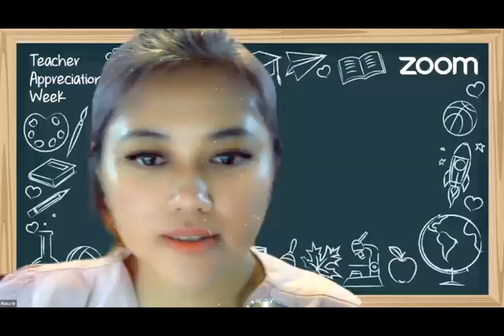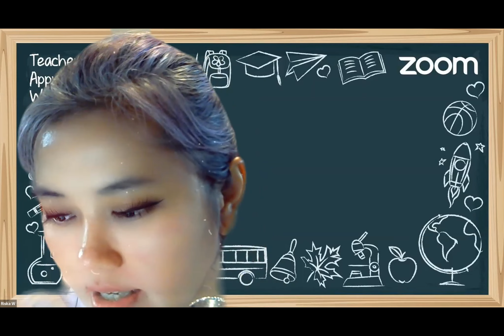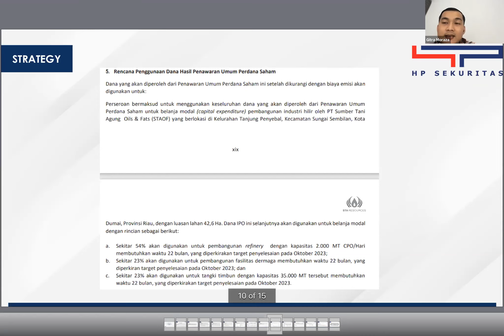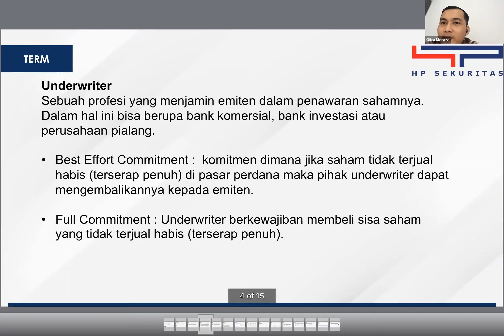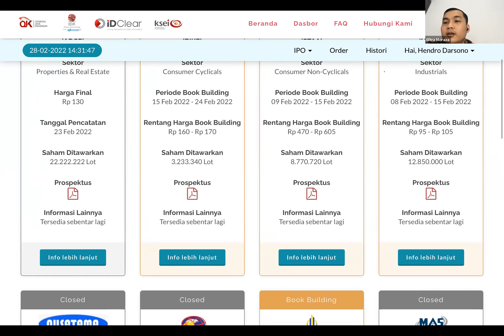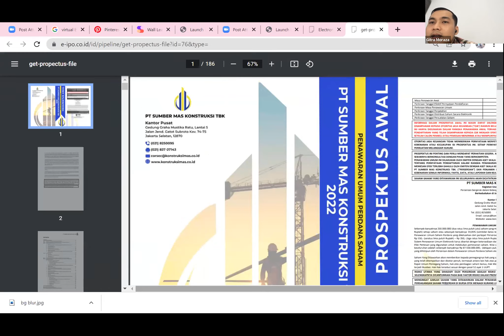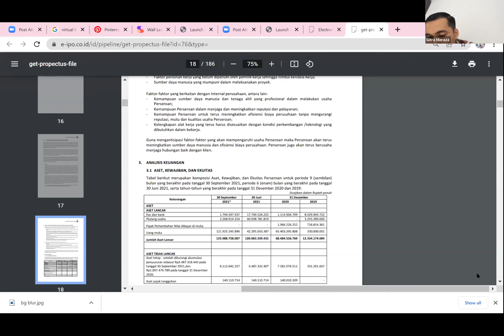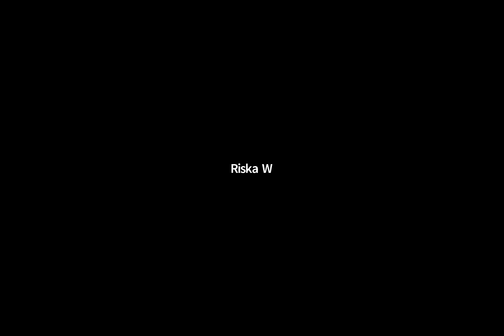Rekaman zoom cara analisa saham ipo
Rekaman zoom tanggal 28 Februari 2022 Strategi Membeli Saham IPO.
Cara Analisa Saham IPO dibawakan oleh Pak Gitra Moraza tim dari Henan Putri Sekuritas.